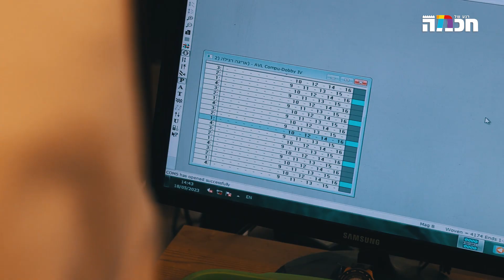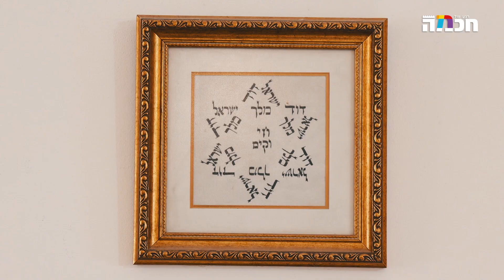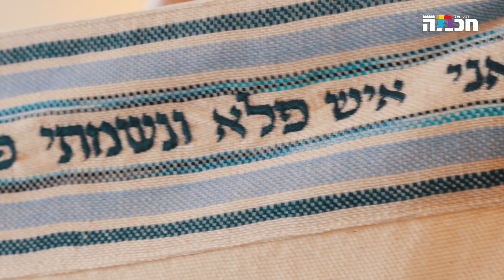טלית באריגה עבודת יד🔥 סדרת אמנות יהודית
אורי פארן מסטודיו "טלסימן" אורג טליתות מיוחדות בעבודת יד, כמו פעם.
"רגע של חכמה" גאים להציג את "אמנות יהודית", סדרה מעוררת השראה על יוצרים שהופכים את היהדות - לאמנות.

אודות 'רגע של חכמה':
ערוץ רגע של חכמה חוגג בכל פלטפורמות הדיגיטל את היהדות כמו שהיא: הכי עכשווית, הכי רב-תרבותית, הכי אוניברסלית והכי שמחה - בדיוק לדור שלנו. אז תכינו לעצמכם קפה חם או תה קר ותצללו פנימה אל הסדרות שלנו, המופקות ברמה הגבוהה ביותר, תוך שיתוף פעולה עם פרזנטורים ואנשי מקצוע איכותיים. השתתפו בדיונים, השאירו קומנטים, שתפו את הסרטונים ובואו נהפוך - ביחד - את העולם.